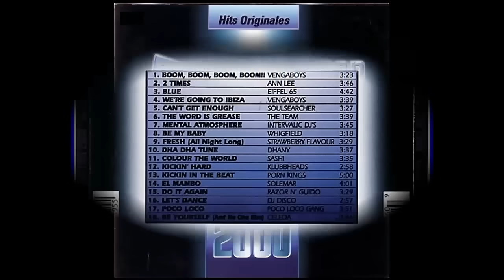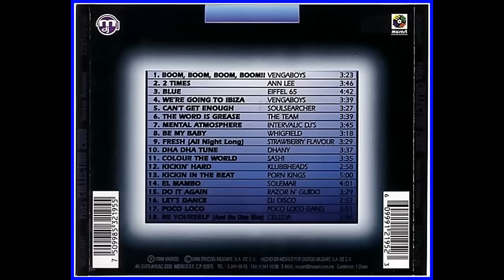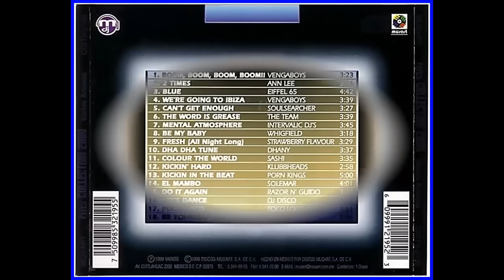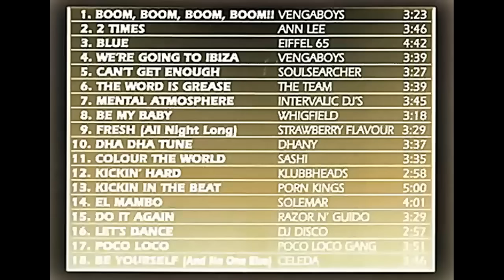Hits Collection 2000 (1999)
Various ‎– Hits Collection 2000

Label: Musart ‎– CDITV-2195
Format: CD, Compilation
Country: Mexico
Released: 1999
Genre: Electronic
Style: House, Euro House

Antigas coletâneas e Cds de Dance Music dos anos 90s & 2000!

VÍDEO REPOSTADO:
Faixa 11 Retirada [DIREITOS AUTORAIS]

Tracklist: 09:54

REGRA: Curtir a vontade e se divertir!
Obrigado por curtir!